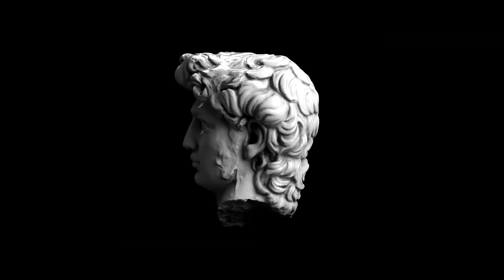Brooke Fraser - Psychosocial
Music video by Brooke Fraser performing Psychosocial. (C) 2014 Sony Music Entertainment New Zealand Limited